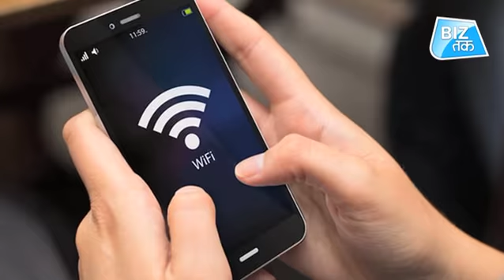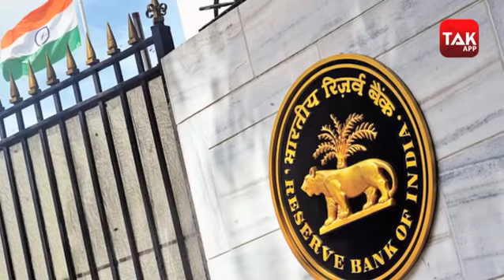फ्री WiFi लिया तो, बैंक खाता खाली! | Biz Tak